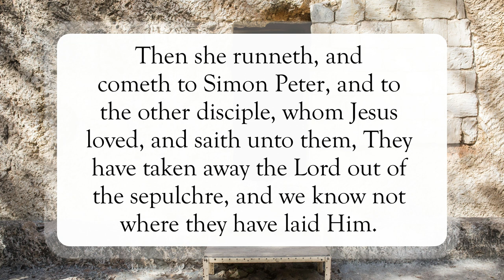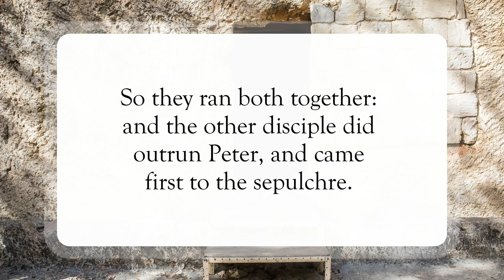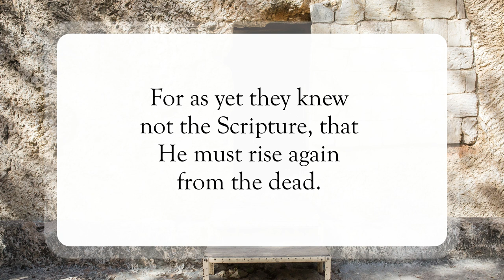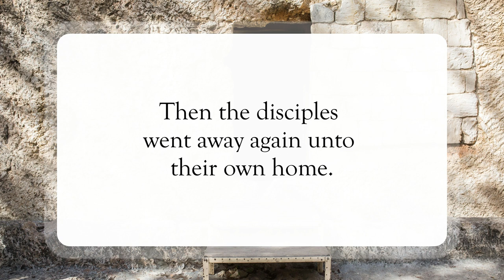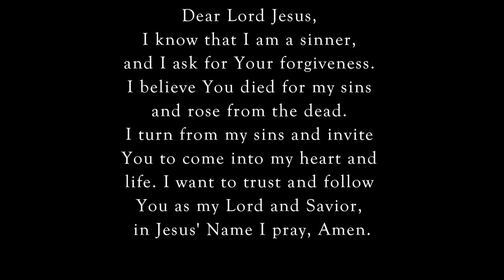The Empty Tomb🪦WordofGod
Scripture of the Day! The Empty Tomb!